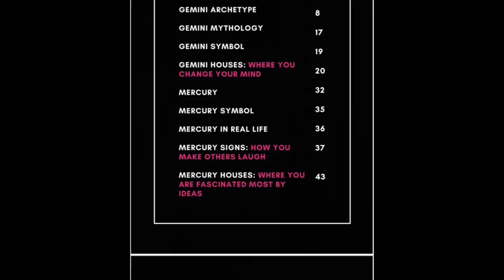THE SCORPIO STUDENT | 3 School Subjects (Mercury & Third House Ruler) | Hannah’s Elsewhere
Hi Cosmic Warriors and welcome to the Gemini Season videos!

In today's video we are looking at Mercury in Scorpio/Scorpio Ruling the Third House within the Natal Birth Chart by explaining the SCORPIO STUDENT! This video can also apply if you have any personal planets in the sign of Scorpio as well. Let's take a look at 3 subjects that I personally think Scorpio would be well suited towards learning, whilst also elaborating upon some learning tips. If you happen to have either of these placements then please let us know about your own experiences in the comment section!

If you want to pick up a copy of the Gemini eBook I created then you can find the download link through my

The eBook breaks everything down and it also provides real life examples as to how the Archetype of Gemini plays out within everyday life. The purpose of the eBook is to help you cultivate your own Gemini energy, Mercury energy and Third House energy, which in turn can help you feel more empowered and energized. It also touches on the Gemini/Mercury/Third House Interception along with Mercury Retrograde in both the Natal Birth Chart and during Transit.

Hannah